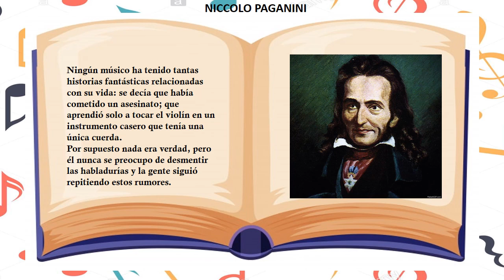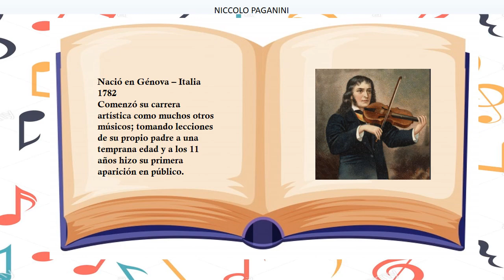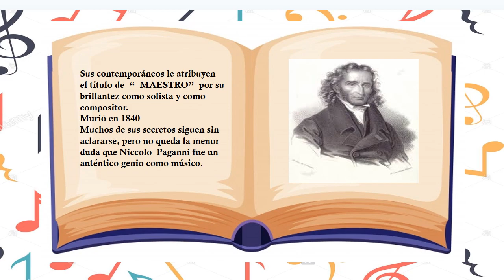Niccolò Paganini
Virtuoso del violin siendo el más enigmático de los músicos, y que realizaba retos con en el violin cada vez más complicado.
Para 8avo. - 9no. - 10mo.